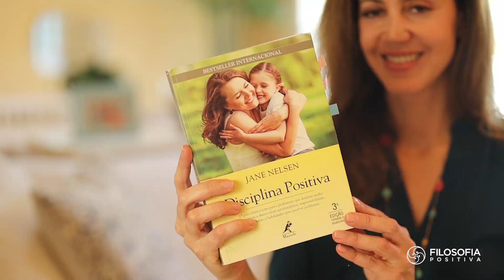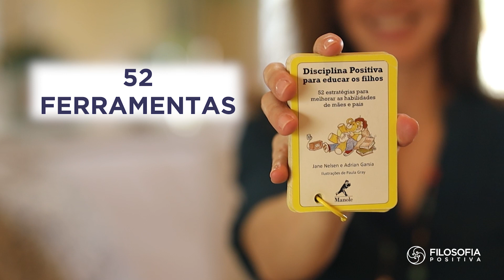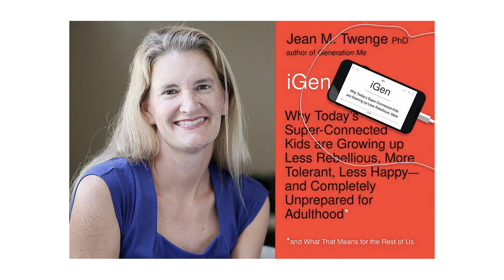Demonstre Confiança - (Ferramenta #42 Disciplina Positiva)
A pior coisa que uma mãe ou um pai pode fazer para uma criança, na verdade para qualquer ser humano é humilhar, envergonhar. Sabe aquela sensação de que eu estou sendo comida viva?

Provavelmente você já passou por isso. Se sentiu pequeno, desprezível, que a vida não valia a pena.

Mas, e se TODAS as crianças e adolescentes fossem ensinados uma técnica simples que pudesse reduzir estresse, ansiedade, depressão e bullying, melhorar a atenção e o comportamento, e promover autoaceitação? É isso que você vai aprender no vídeo de hoje: 3 maneiras de como eu demonstro confiança para os meus filhos e alunos